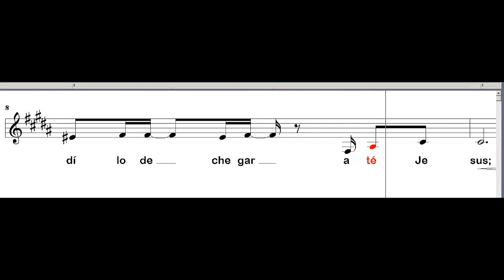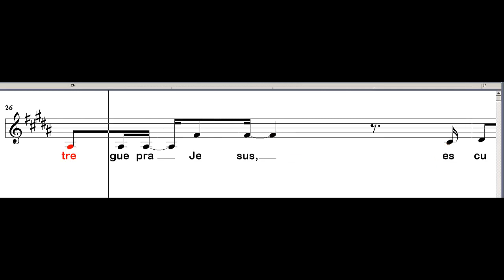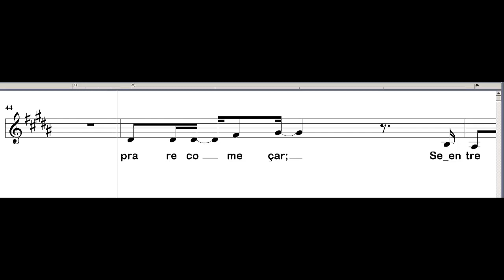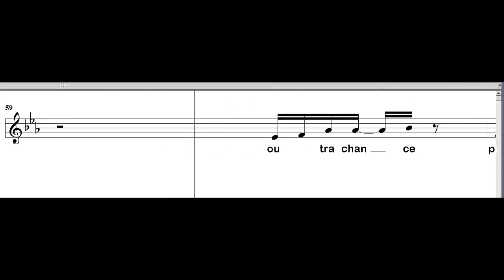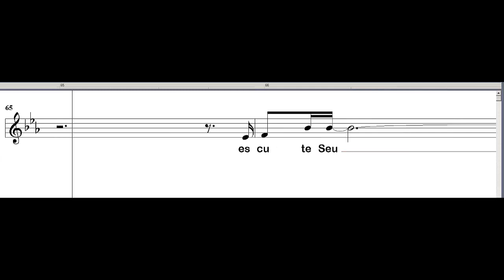SOM E LOUVOR - OUÇA SEU CHAMAR - CONTRALTO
Hino gravado pelo grupo SOM E LOUVOR, no álbum CONTINUO CRENDO. Como não encontrei kit de voz pra cantar com o grupo, preparei este. Espero que ajude.